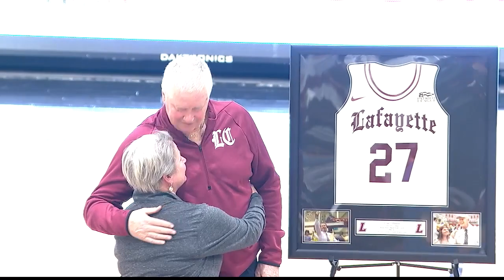Lafayette Men's Basketball: Mike Jordan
Game 1 is only 4 days away! LSN's Gary Laubach had a chance to sit down with head coach Mike Jordan before the start of his first season here on College Hill.